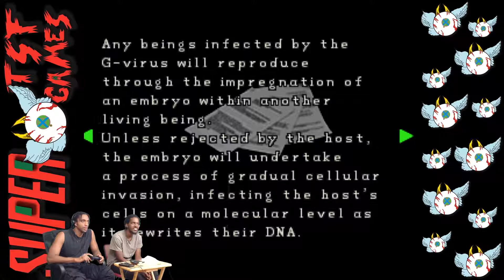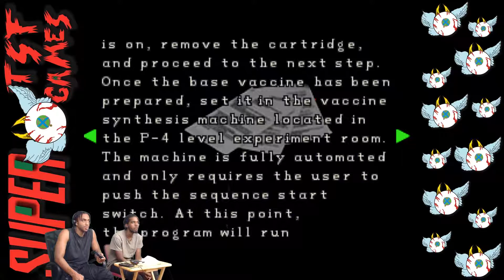WE FINISH OFF BIRKIN... & SHERRY GETS THE VACCINE [CLAIRE A] [ENDING] [Resident Evil 2] [1998] #3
Welcome to Resident Evil 2 (1998)!
We are playing on PS3
We get to the ending of Resident Evil 2

Check us out on Twitter ,Twtich ,and on Instagram: @SuperTSFGames